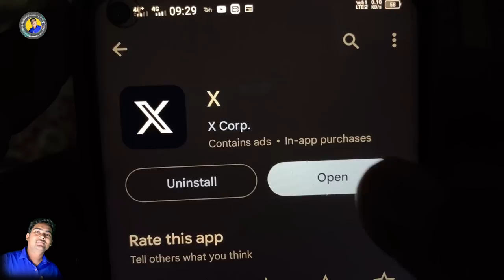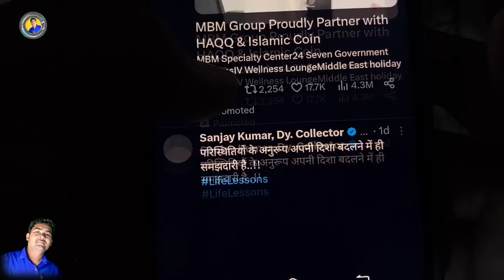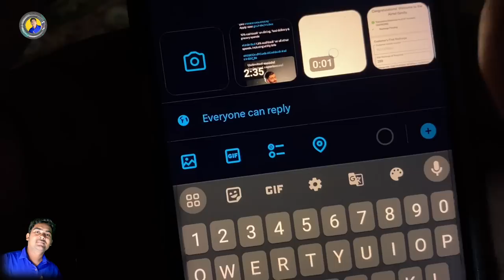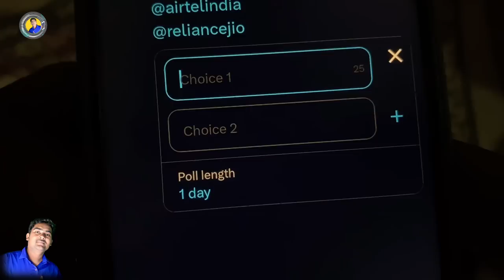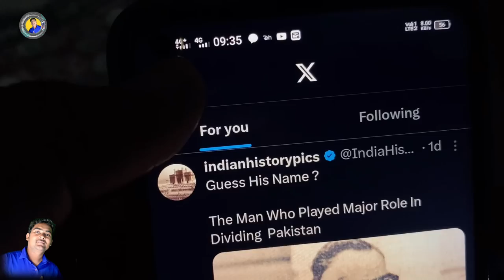X par tweet kaise kare | How to tweet on X and tag someone | X pe tweet kaise kiya jata hai |Twitter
X par tweet kaise karen | X me tweet kaise karte hai | X pe tweet kaise kiya jata hai | tweet on X

account kaise delete kare
account kaise banate rain
account kaise check karen
account kaise kholte hain
account kaise
account kaise banta hai
account kaise khole
account kaise banaya jata hai
account kaise band kare
username kaise banaye
username kaise change kare
username kaise pata kare
username kaise dalen
username kaise banate hain
username kaise badle
username kaise dalte hain
username kaise change kare instagram
username kaise banta hai
username kaise nikale
twitter sorry to how to use chatgpt
how to use chopsticks
how to use menstrual cup
how to use conditioner
logout kaise kare
logout kaise kare facebook
logout kaise kare gmail
logout kaise kare instagram
logout kaise kare id
logout kaise kare free fire mein
logout kaise kare instagram mein
logout kaise kare facebook mein
logout kaise kare instagram ko
airtel payment logout kaise kare whatsapp ko
twitter meri jaan hai radha
twitter memes
twitter mein
twitter message
twitter me account kaise ban-aye
twitter me kya hota hai
twitter message kaise karen
twitter mein sui lagane wala
twitter mein impression kya hota hai
twitter message failed to send
twitter se paise kaise kamaye
twitter sentiment analysis python
twitter se video kaise download Karen
twitter se paise kaise kamaye 2023
twitter search
twitter sentiment analysis
twitter se kya hota hai
 twitter serial
twitter sentiment analysis machine learning
twitter search not working
x se meaning, x se word
x series, x se spelling
x se 10 meaning
x se x par meaning
x se 5 word
x se song
x se 10 word
x security in India kaise kare
kaise karenge
kaise kare kahani ka natya rupantaran
kaise karejwa judai ago mai bina
kaise karenge sabka swagat
kaise kare jata hai
kaise kare kahani ka natya rupantaran class 12
kaise kare video
kaise karen kaise karen
kaise kare batao